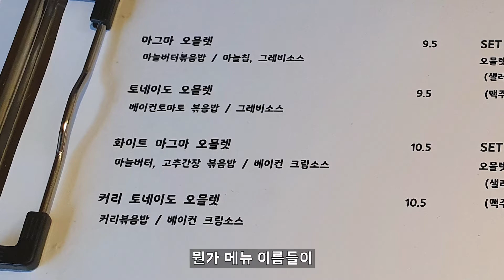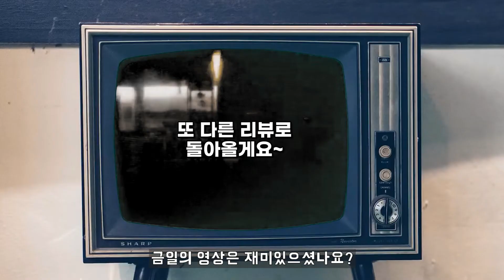계란 매니아면 꼭 가세요! 서울 오믈렛 맛집 에그썸! (샤로수길 맛집, 샤로수길 오므라이스, 서울 맛집 추천)_seoul tour, seoul food guide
(There are English subtitles, too!)
본 리뷰는 주관적입니다.

안녕하세요~
금일은 샤로수길에서
오믈렛으로 정말 유명한
에그썸이란 맛집을 리뷰하려고 합니다.
오믈렛이 어떠하길래
이리 유명한지…
매우 주관적인 리뷰
바로 시작하겠습니다.

The link below is the address of the location shown in the video.